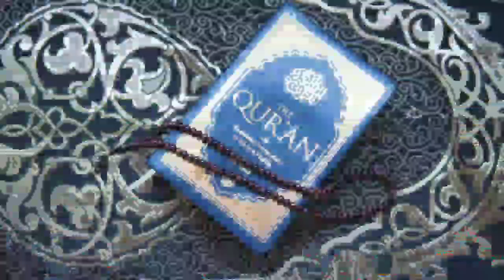a for apple b for ball c for cat d for dog, alphabets, phonics song, abc song, Words, abcd rhymes